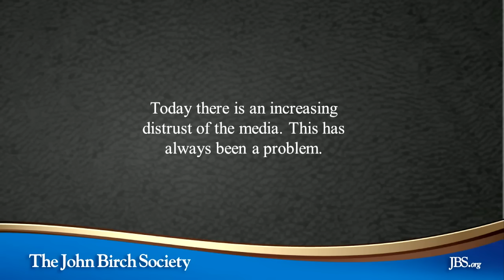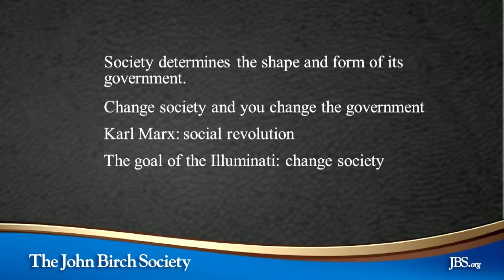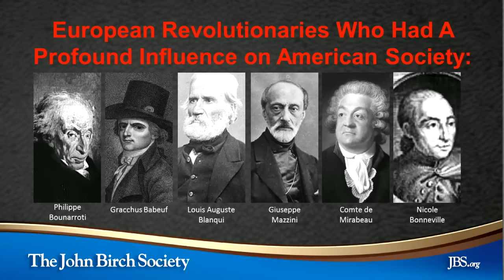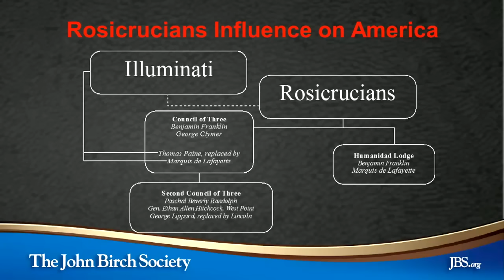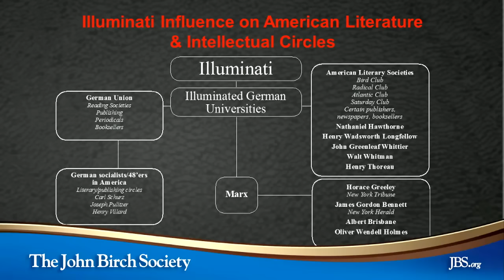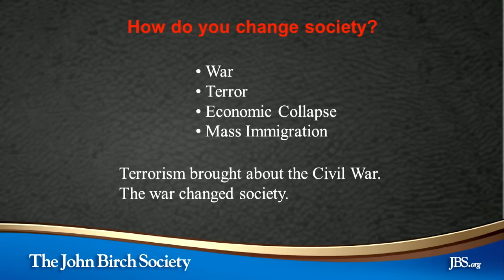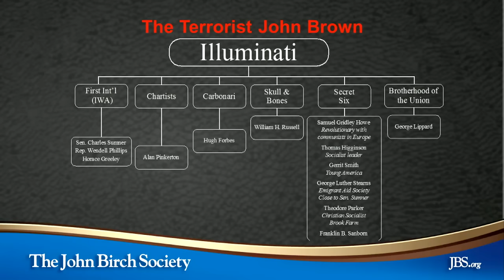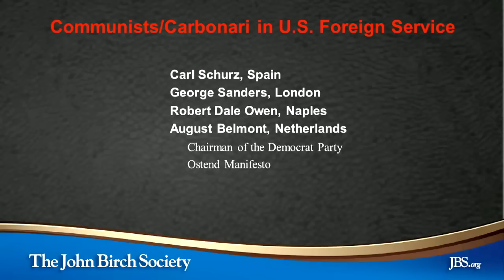What You're Not Supposed to Know About America's Founding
Arthur R. Thompson provides a glimpse into his newest book, "To the Victor Go the Myths & Monuments," which focuses on the history of the first 100 years of war against God and the Constitution, 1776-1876, and its modern impact.